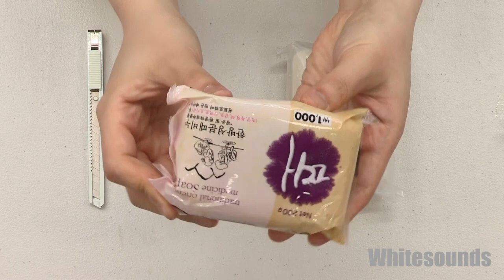Binaural ASMR - Soap Carving 3 (50min No talking)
Autonomous sensory meridian response (ASMR) is a tingly experience characterized by a static-like or tingling sensation on the skin that typically begins on the scalp and moves down the back of the neck and upper spine. It has been compared with auditory-tactile synesthesia. Autonomous sensory meridian response (ASMR) signifies the subjective experience of 'low-grade euphoria' characterized by 'a combination of positive feelings, and a distinct static-like tingling sensation on the skin'. It is most commonly triggered by specific acoustic, visual and digital media stimuli, and less commonly by intentional attentional control.